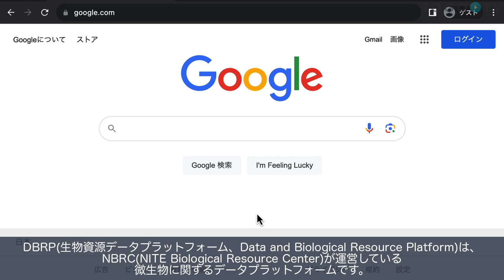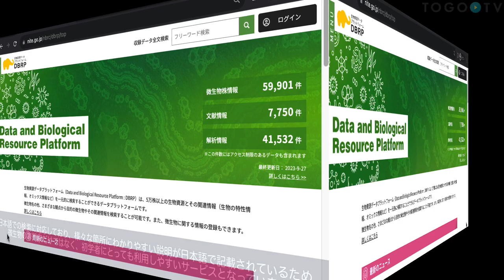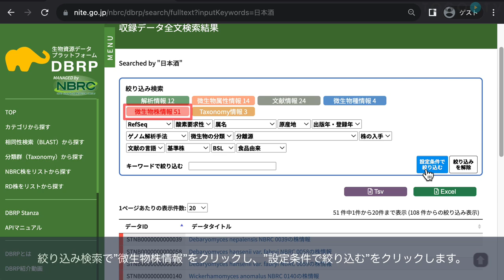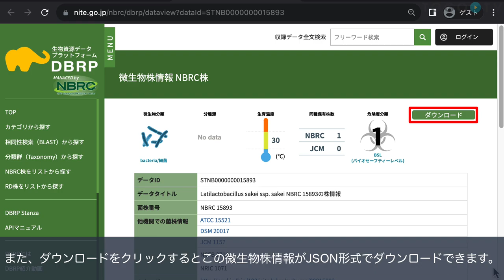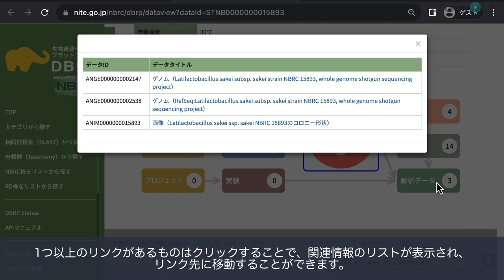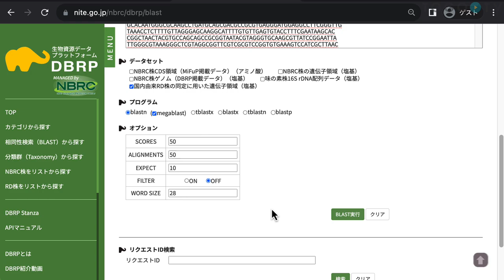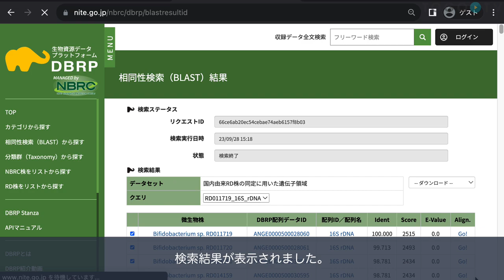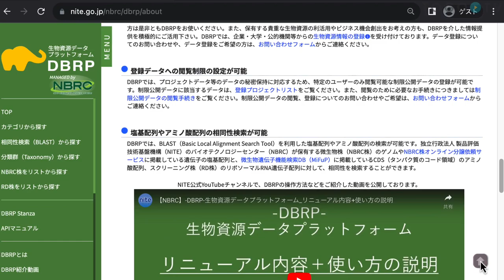DBRP を使って微生物に関する情報を検索する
DBRP(生物資源データプラットフォーム、Data and Biological Resource Platform)は、NBRC(NITE Biological Resource Center)が運営している微生物に関するデータプラットフォームです。NBRCは微生物の収集・保存・提供・技術支援などを行っている機関で、多くの微生物株を保有しています。DBRPでは、NBRCが保有している微生物株を中心に、微生物株のデータとその関連データを見ることができます。NBRC以外の企業・大学・公的機関などからもデータが提供され、それらの一部は誰でも閲覧することができます。現在、5万件以上の微生物株情報がデータベース化され、随時更新されています。日本語での検索に対応しており、様々な箇所にわかりやすい説明が日本語で記載されているため、微生物の専門家だけではなく、初学者にとっても利用しやすいサービスとなっています。この動画ではDBRPを使って微生物に関する情報を検索するための基本的な利用方法について紹介します。

0:00 DBRP を使って微生物に関する情報を検索する
00:10 1. DBRPの紹介
00:47 2. 収載データの紹介
01:23 3. 日本語による菌株の検索
02:10 4. 検索結果の絞り込み
02:22 5. 検索結果のダウンロード
02:51 6. 詳細ページの紹介
03:44 7. 微生物株の購入
04:14 8. 関連情報の閲覧
04:49 9. BLAST検索
05:48 10. リクエストID検索
06:19 11. BLASTの検索結果
07:05 12. 閲覧制限とアカウント登録
07:30 13. まとめ